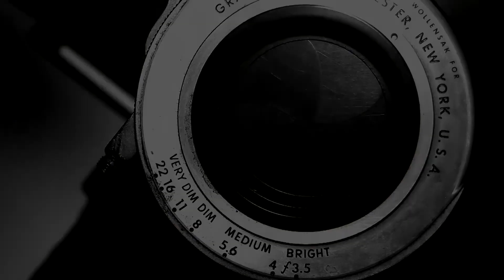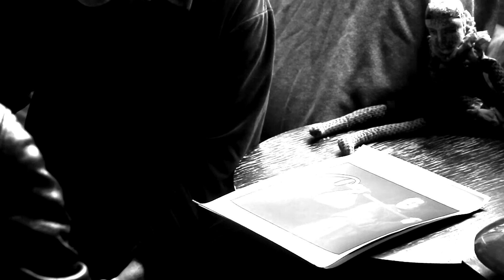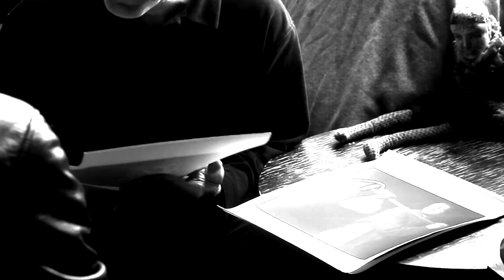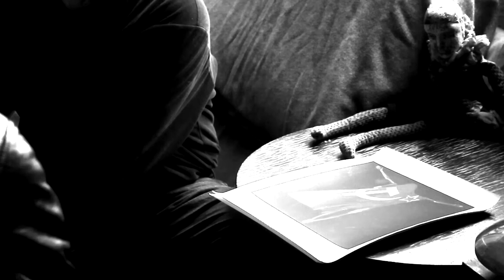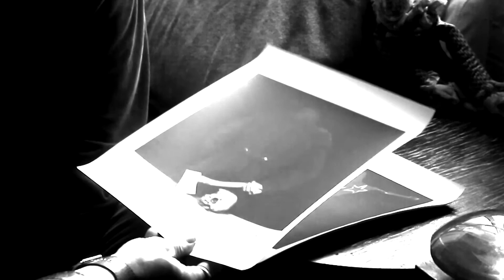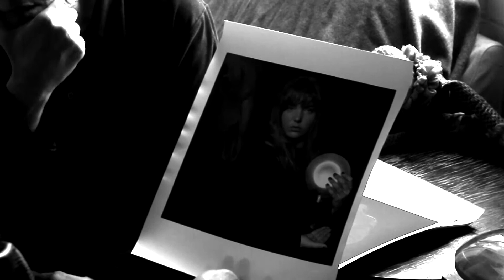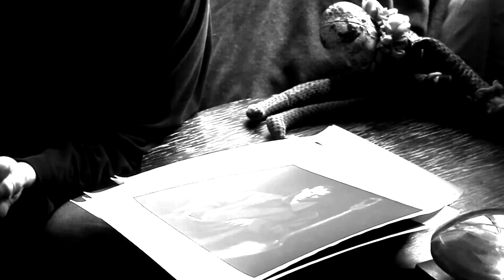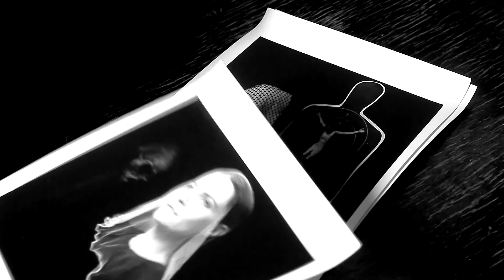Special: GRAYS of ART with Arthur Toulinov (Short Documentary)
This Special feature is different from all episodes we ran so far: in this short documentary we create a story of an artist, philosopher and master of photography. Arthur (Art) Toulinov shows his creative process in his New York Studio, talks about origins of his phlisophical narrative, displays and describes building the relationships between still objects and model during the shoot.

Originally aired on MNN
Monday, April 23rd, 2018 5 P.M.

On Manhattan TV:
RCN : Channel 83
FiOS : Channel 34
Spectrum: Channel 56 & 1996